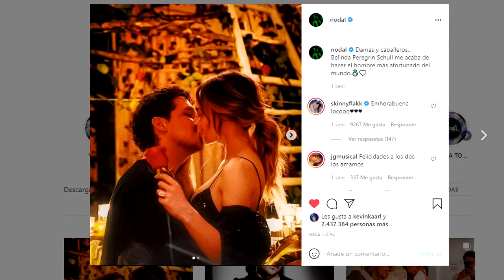“SI NOS DEJÁN” CHRISTIAN NODAL estrena con BELINDA su nuevo SENCILLO con FOTOS SUYAS